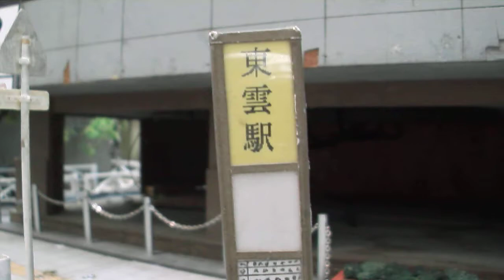DSCF0516館長庵野秀明特撮博物館